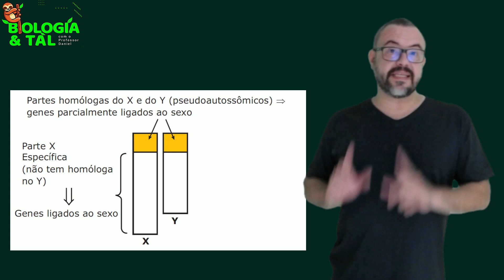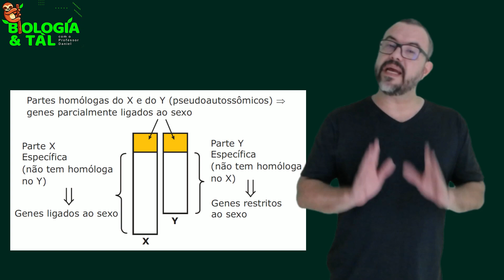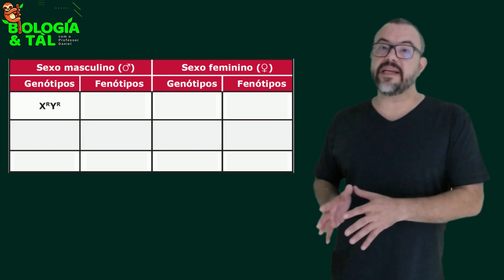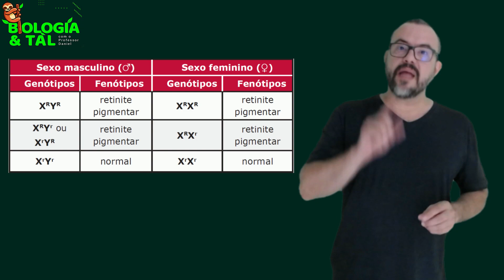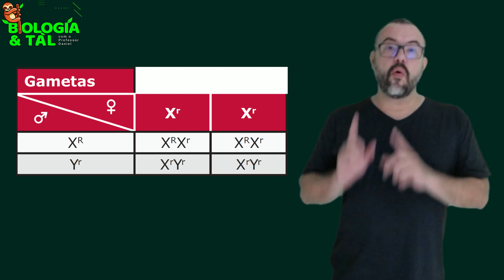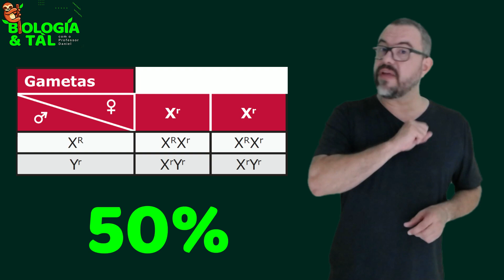GENÉTICA | Herança Ligada aos Cromossomos Sexuais | Prof. Daniel Fernandes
Nesta videoaula vamos falar sobre a HERANÇA LIGADA AOS CROMOSSOMOS SEXUAIS e a HERANÇA PARCIALMENTE LIGADA AO SEXO.